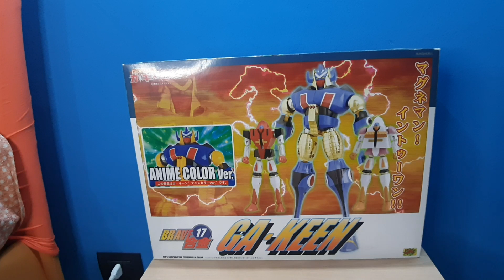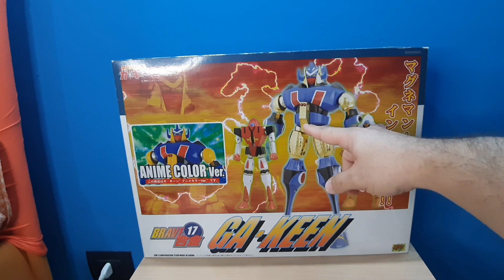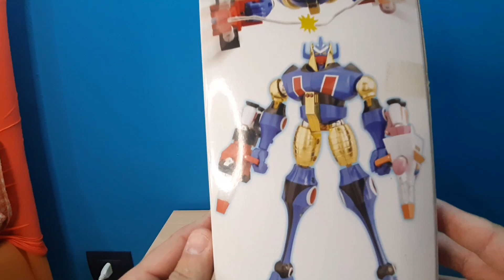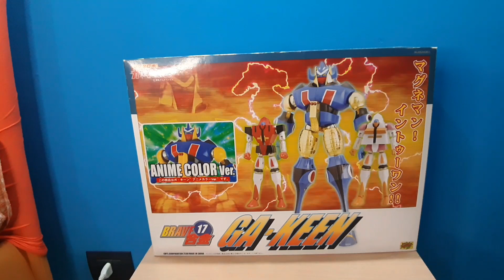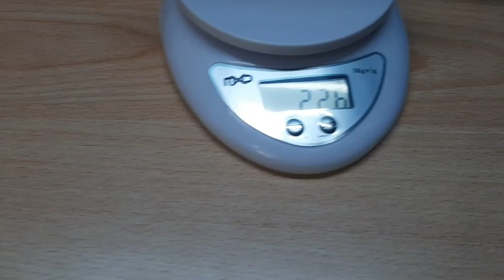Ga-keen Cm's brave 17 anime color review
oggi vediamo insieme un'altro caro robot del passato Il bellissimo  GA-KEEN magnetico robot  ...  in questa iconica versione anime version prodotta dalla ormai  vecchia casa Cm's.  Buona  visione e ricordatevi  di iscrivervi al canale, cliccate la campanella x rimanere sempre aggiornati sui nuovi video, like se volete e commentate sotto per farmi sapere cosa ne pensate di questo modello. ARRIVEDERCI.